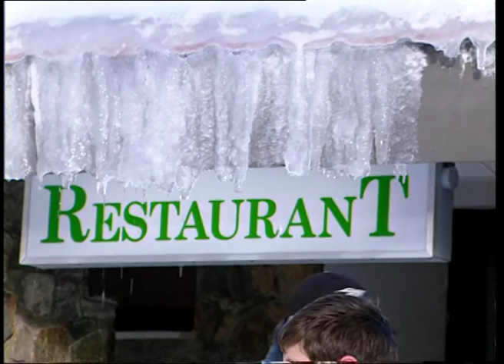Φεβρουάριος 2000 Χιονισμένο Τρόοδος, χιονοπόλεμος, χιονάνθρωπος